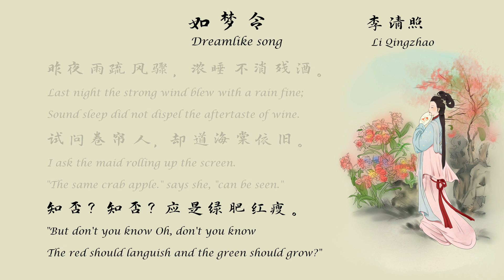李清照《如梦令》（昨夜雨疏风骤）宋词三百首 中国古诗词欣赏 中英文朗读版 许渊冲译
如梦令
李清照

昨夜雨疏风骤，浓睡不消残酒。
试问卷帘人，却道海棠依旧。
知否？知否？应是绿肥红瘦。

Tune: Dreamlike song
Li Qingzhao

Last night the strong wind blew with a rain fine;
Sound sleep did not dispel the aftertaste of wine.
I ask the maid rolling up the screen.
"The same crab apple." says she, "can be seen."
"But don't you know
Oh, don't you know
The red should languish and the green should grow?"